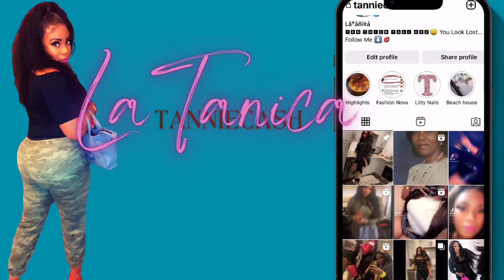DAILY VLOG:GYM FLOW+ SHOPPING+ NAIL DAY+ FRIEND BDAY DINNER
Hey cashmere gang, Im back with another vlog, this time I have a dinner party to go to at kitchen kocktails, and of course i did my daily routine , work out, clean up and a little self care